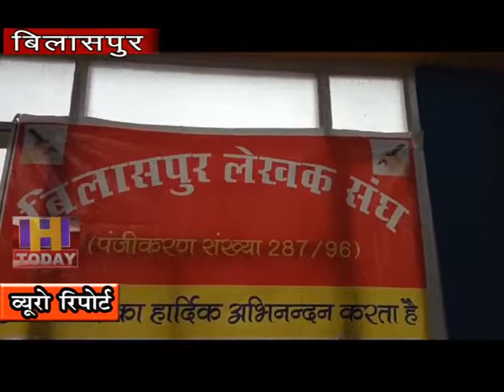28 SEP N 7 Bilaspur rages on discriminatory attitude in the purchase of books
लेखक संघ बिलासपुर ने किताबों की खरीददारी में राज्य सरकार के भेदभावपूर्ण रवैये पर गहरा रोष प्रकट किया है। संघ का कहना है कि सिर्फ एक जिला को छोड़ बाकी जिलों के लेखक व साहित्यकारों द्वारा लिखित पुस्तकों की खरीददारी नहीं की जा रही। इसके चलते बिलासपुर जिला के लेखकों द्वारा लिखित पुस्तकें कार्यालय में खरीददारों की राह ताक रही हैं इस मामले को लेकर जल्द ही लेखक संघ राज्य के मुख्यमंत्री जयराम ठाकुर और बीजेपी के राष्ट्रीय कार्यकारी अध्यक्ष जेपी नड्डा से मुलाकात करेगा।